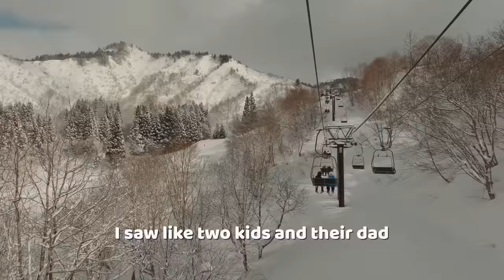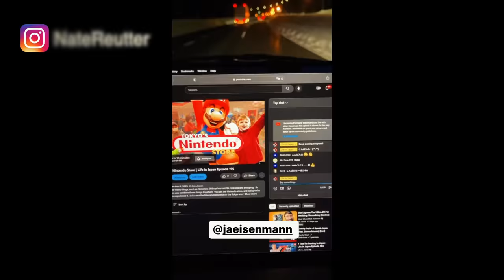Skiing Yuzawa with my Twin Teenagers | Life in Japan Episode 196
What happens when Japan's snow country and my teenager's skis meet?  The result is nothing less than magical on this episode of Life in Japan!

Ruth's Instagram: RuthReutter